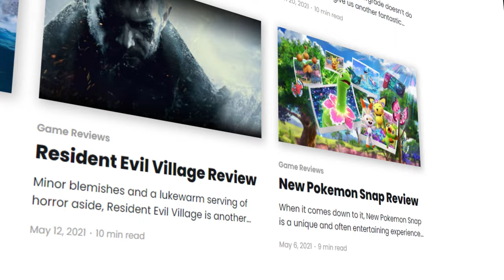Elder Scrolls VI Needs To Learn From Starfield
Critiqal Hit Editorial | Elder Scrolls VI Needs To Learn From Starfield
Catch Adam's live stream: @IAmNova